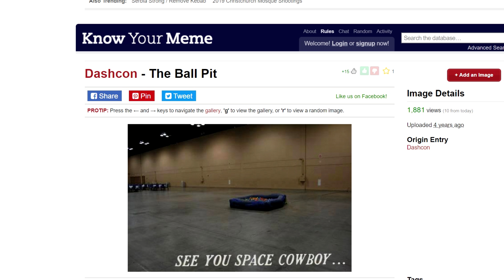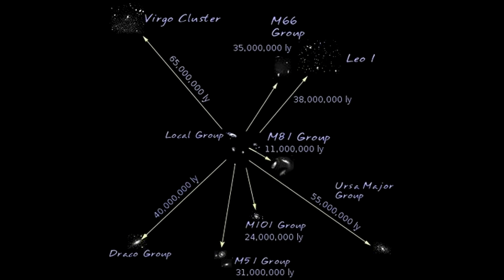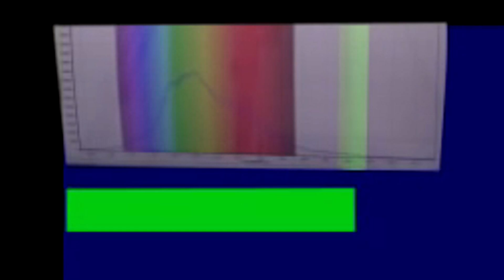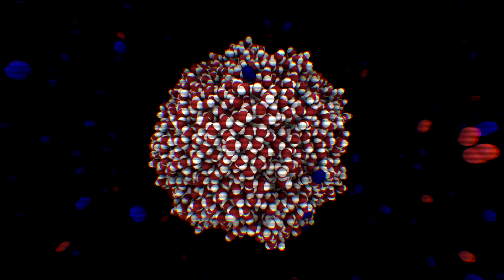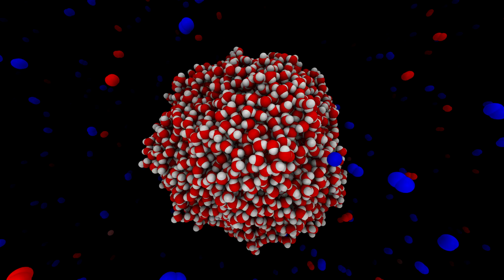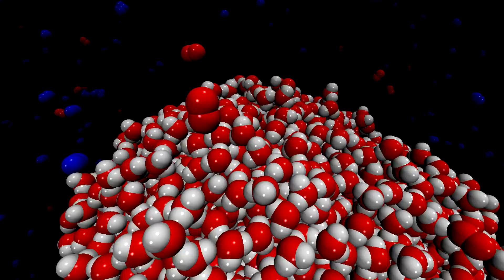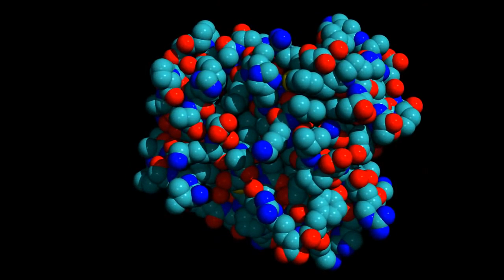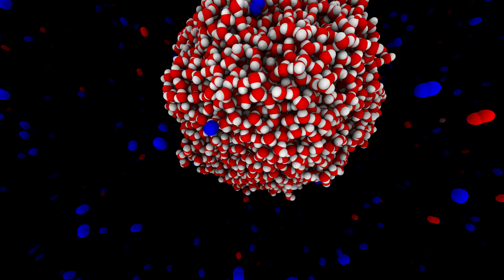'You think thats air you're breathing?' -Life in the Ball Pit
.aint many worlds I created a digital world for! But this one is fun!

How to go from a bunch of inanimate 'balls', to life?  At first it seems impossible, but when you understand just a little of the physics and chemistry, most of it can be explained with simply one big, messy ball pit... even the air you're breathing!